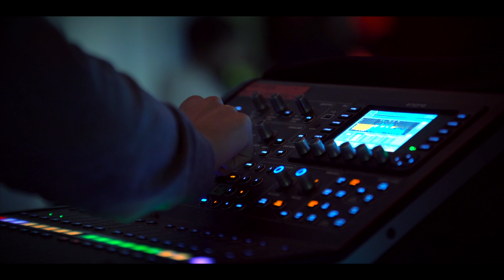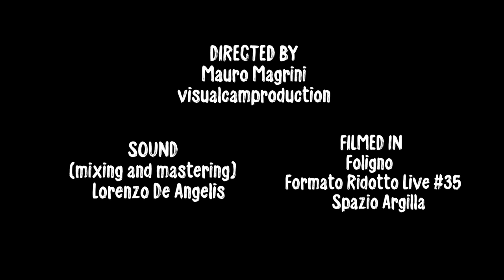Sara Jane Ceccarelli - Del tempo che passa la felicità / Motta (live)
Sara Jane Ceccarelli performing with her band "Del tempo che passa la felicità" by Francesco Motta. English translation by Sara Jane Ceccarelli.

Secret concert @Spazio Argilla / Formato Ridotto Live #35

Sara Jane Ceccarelli - voice
Lorenzo De Angelis - acoustic guitar / backing vocals
Paolo Ceccarelli - electric guitar
Matteo Dragoni - drums and drum machine

Directed by: Mauro Magrini / visualcamproduction
Live mix: Edoardo Montagnoli
Video mix and mastering: Lorenzo De Angelis

Just left from far away
and then suddenly happens
the happiness you wondered

But the crush was enormous
and the notes were not right for the moment

And without winning nothing
without participating
We run after the nights
going back to our sleep

And your hands are just bigger
than your dark wasted dreams
into meaningless drawers
a million of verses

It would be great just to end it like this
Just to leave and enjoy the mistaken
every time
The magic of boredom
Of time that goes by and the happiness comes

Half-asleep in a daydream
and just eat all your nightmares
Trying to touch / only smell / keep choosing
Dying and complaining

To shoot against nothing
To shoot only shit

The problem is always the same
Who will be the ones who’ll take them